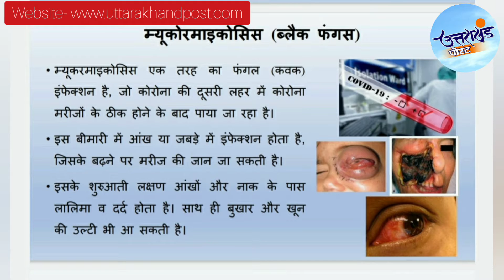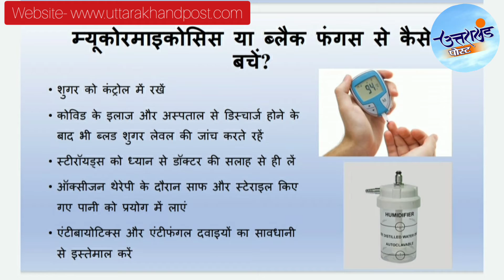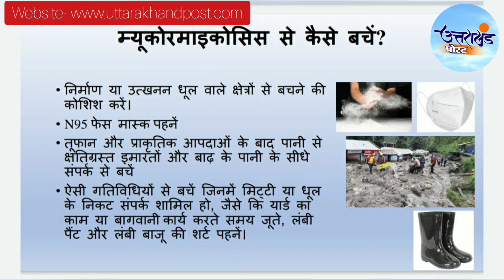जानिए क्या है Mucormycosis बीमारी ? | What is Mucormycosis ? | Black Fungus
जानिए क्या है Mucormycosis बीमारी ? | What is Mucormycosis ? | Mucormycosis commonly known as BlackFungus has been observed in a number of COVID19 patients recently.

एक दुर्लभ लेकिन गंभीर फंगल इंफेक्शन, जिसे Mucormycosis और बोलचाल की भाषा में "ब्लैक फंगस" के रूप में जाना जाता है, कुछ राज्यों में कोविड-19 रोगियों में अपेक्षाकृत अक्सर पाया जा रहा है। यह रोग अक्सर त्वचा में प्रकट होता है और फेफड़ों और मस्तिष्क को भी प्रभावित करता है।